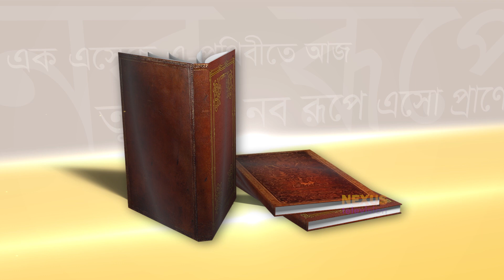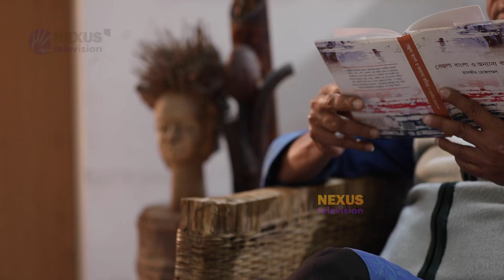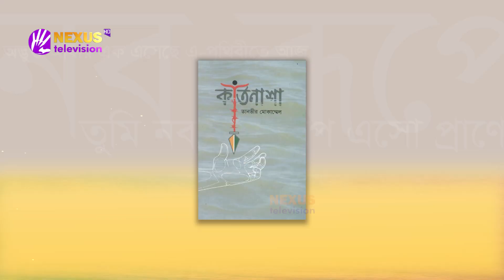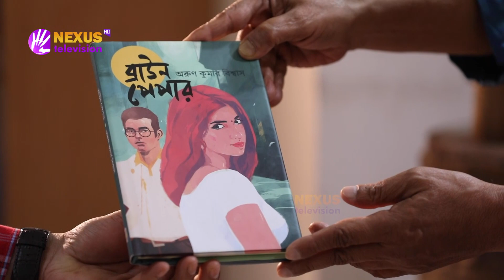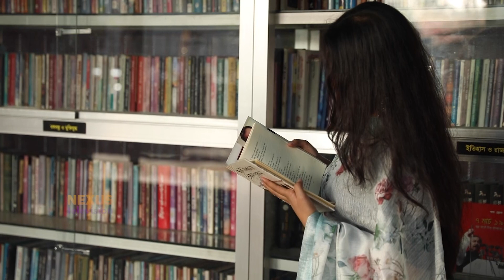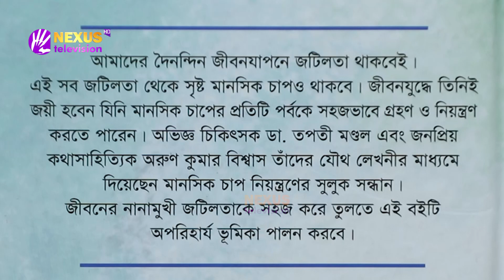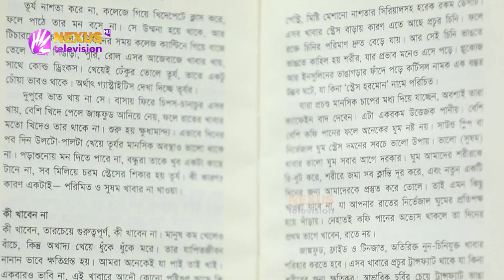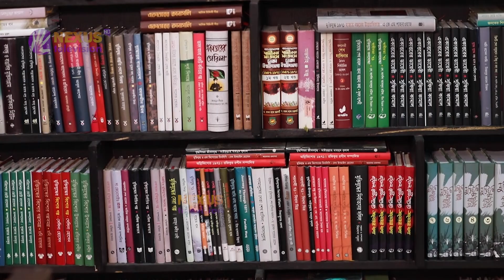বই | পর্ব ৫ | book | Nexus Television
বই
পর্ব ৫

Nexus television address:
Nexus Television
জীবনের বন্ধন